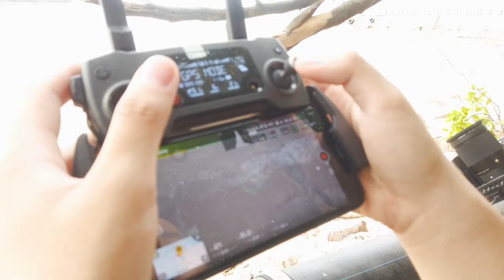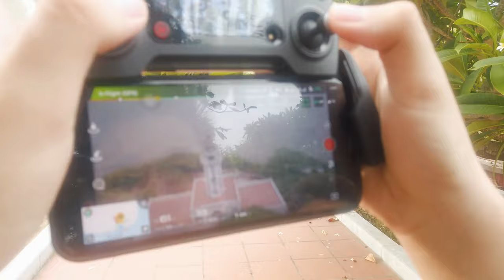Một ngày đi TOUR KIẾM 10 TRIỆU | Công việc thực sự của mình là gì?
Haha, nhiều bạn hỏi mình về công việc, ngày hôm nay mình sẽ public cho các bạn nhé. Đừng quên ủng hộ mình và follow